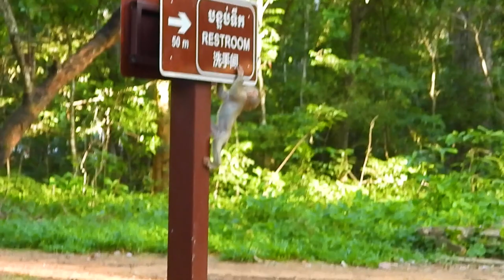Nice Summary ! Rainbow Very Angry Mom Because Mom No Give Milk To Her I Libby Try Care Her Baby Much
primatekhmer -Nice Summary! Very Pitiful Baby Leo Crying Beg Milk Mom, So Hungry Milk, Why Mom No Give Milk Him?
-Oh Great! Baby Leo Feel Good With Mom, Sucking Milk Very Hungry, Lovely Baby Monkey, Adorable
-Oh Adorable ! Leo Rainbow Feel Very Comfortable On Mom'S Leg, Mom Take Care Wonderful , So Lovely .
-Oh Great! Baby Leo Feel Very Comfortable Mom Breast Sucking Milk So Sweetly, So Adorable And Lovely.
-Very Nice! Leo Feel Very Good On Chest Sister Rainbow, So Lovely Baby Monkey, So Adorable Monkey.
-Oh Nice Summary! Leo Beg Milk Mom, Sucking Milk Strongly Nonstop, So Lovely Baby Monkey, So Cute.
Nice Clip Summary! Very Hungry Lovely Baby Tiny Leo Swim Beg Milk Mom In Big Pool,Adorable Monkeys Primatekhmer Playlist GEO Monkeys
Nice Summary ! Rainbow Very Angry Mom Because Mom No Give Milk To Her I Libby Try Care Her Baby Much Playlist @Geo monkeys

Nice Summary Video! ! Too Much Hungry Milk I Adorable Baby Monkey I So Cute Baby Monkey.